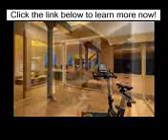Exclusive Lower Manhattan Penthouse Loft In Soho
Free real estate advertising Exclusive Lower Manhattan Penthouse Loft In Soho
Daily home design and interior design pictures gallery, Design Daily proudly brought you modern and latest home interior, home design trending.